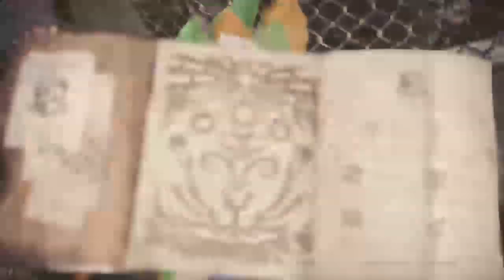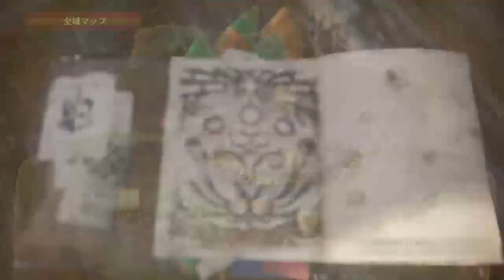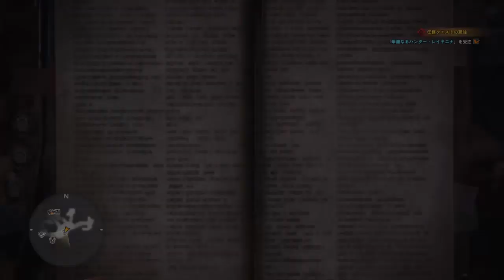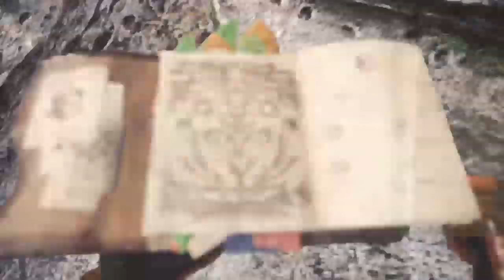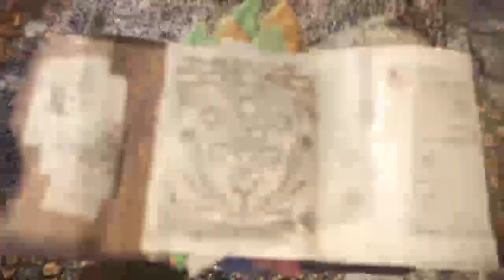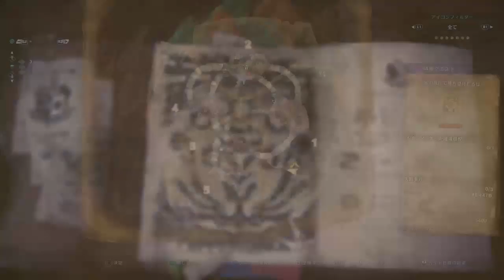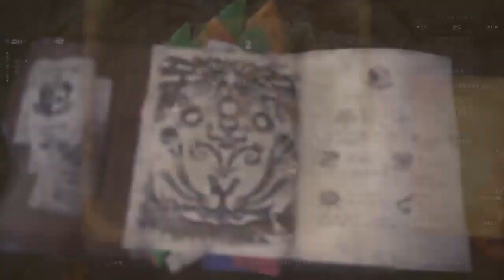Monster Hunter World #9 だっちとのプレイする - NgDinhNha